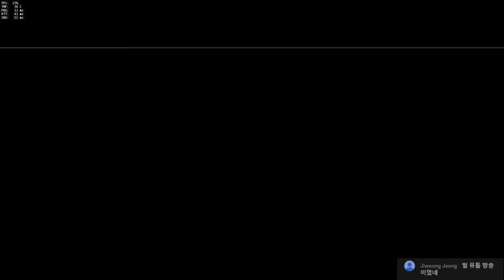[오버워치]브리핑의 중요성 [눈쟁이]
브리핑보단 내 트롤이 눈에띈다.